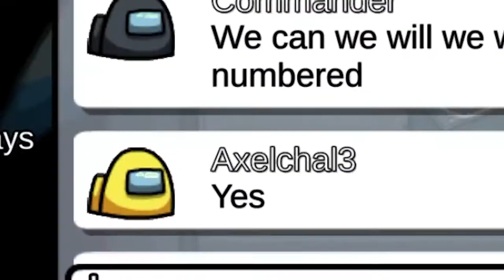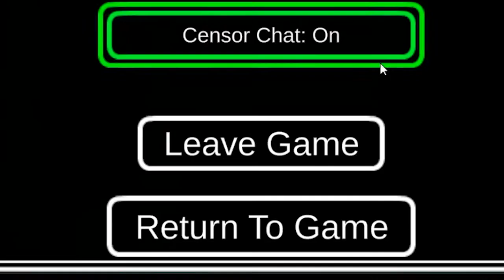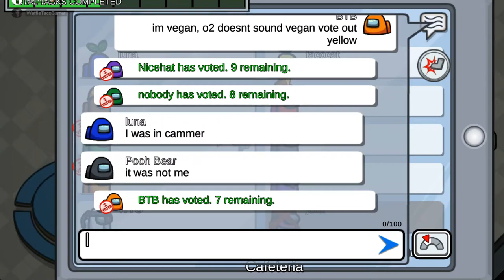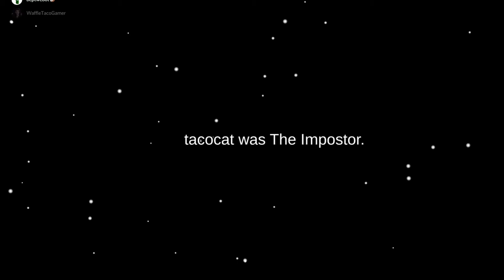Me Falling For Waffle’s Prank the Whole Time | Among Us